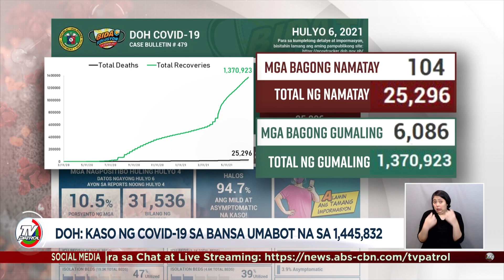DOH: Kaso ng COVID-19 sa Pilipinas umabot na sa 1,445,832 | TV Patrol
Nakapagtala ang Department Of Health ng mahigit 4,114 na kaso ng COVID-19 Cases ngayong araw. Dahil dito, umabot na ng 1,445,832 ang kabuuang bilang ng COVID-19 Cases sa bansa.